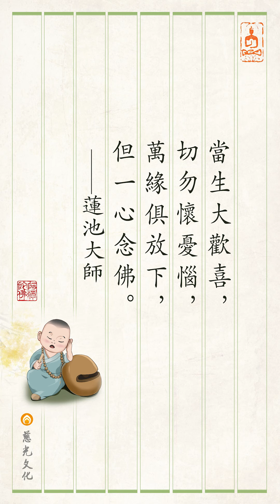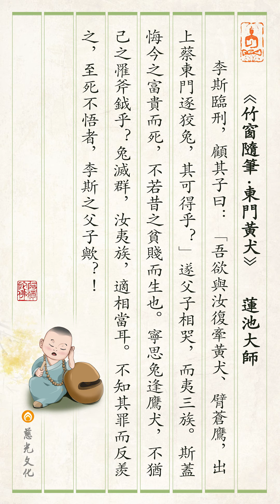竹窗隨筆｜第9集｜東門黃犬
秦朝李斯，官居宰相，最後卻被處死刑。臨刑時，看著他的兒子說：「我想和你再牽著黃狗，帶上蒼鷹，出城打獵，還能有這種日子嗎？」於是父子兩人相對痛哭。不僅李斯父子被腰斬，而且連他的父母、兄弟、妻子也全都被殺。

李斯最後說這幾句話的意思，是後悔與其有今天的富貴而死，還不如仍過著當年貧賤的生活而得以生存。可是他怎不想想當年恣意捕獵，那些無辜的兔子遭逢鷹犬追殺，不就像今天自己被處死刑一樣的惶恐淒慘嗎？兔群遭你滅殺，你今同樣也遭誅族，因果報應絲毫不差。不知反省當年殺生之罪，反倒羨慕以前打獵的日子，所謂至死不悟，就像李斯父子二人啊！

【原文】
李斯臨刑，顧其子曰：「吾欲與汝復牽黃犬、臂蒼鷹，出上蔡東門逐狡兔，其可得乎？」遂父子相哭，而夷三族。斯蓋悔今之富貴而死，不若昔之貧賤而生也。寧思兔逢鷹犬，不猶己之罹斧鉞乎？兔滅群，汝夷族，適相當耳。不知其罪而反羨之，至死不悟者，李斯之父子歟？！